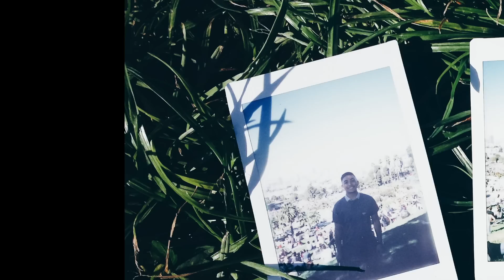BAESintheBAY14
Cheers to GOOD company. :)